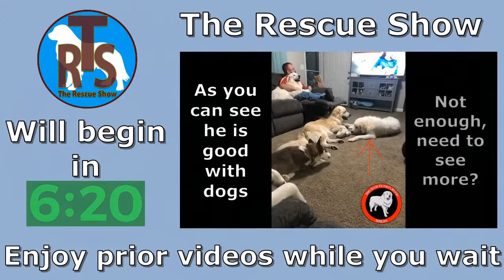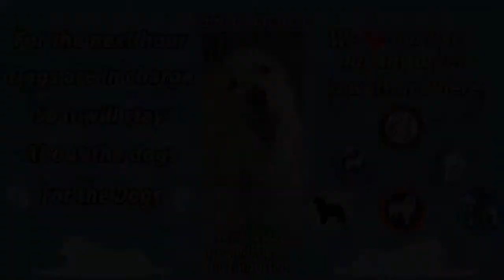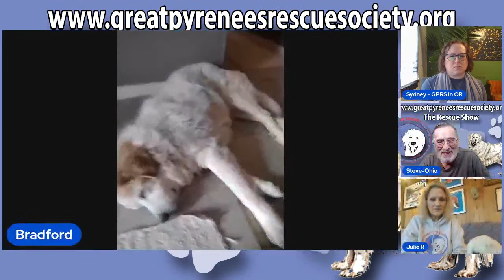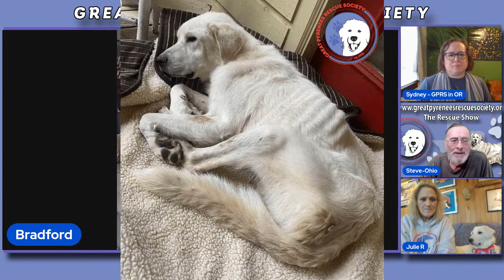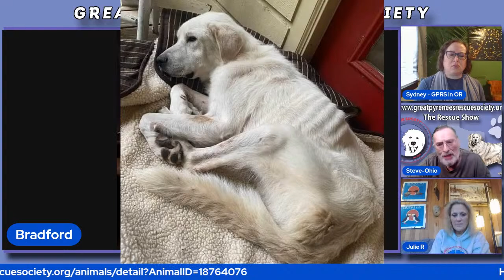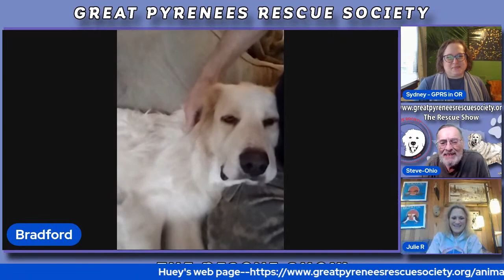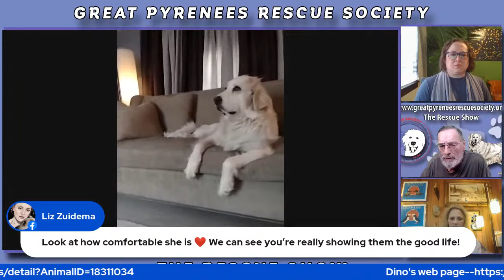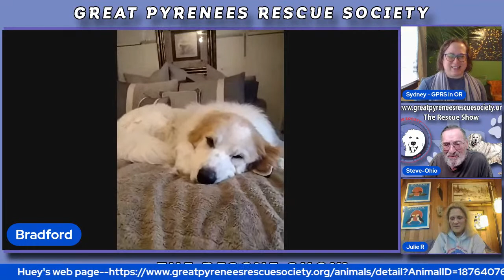The Rescue Show 1-15-2023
Please join us in sending our deepest condolences to Judith and Michael at PYRescue in Colorado. They lost their beloved Great Pyrenees Nälle to cancer on Friday. Nälle was a fixture at their facility for years. Their Pyr Tundra is also struggling, he can't find his best friend, and mentor anywhere. She was one of a kind. Run free Nälle, you're young and pain free again. This show is in honor of Nälle.
GPRS will be here with three dogs. We just may get some surprise visits too.
Bonded pair Sasi and Dino will be here. They're around 6 years old, and you will get the best of two worlds. Sasi is a big cuddle bug, and if Dino is cuddling, he will politely move and let her take over. Dino is also handy too, he will inspect your fence, and will find any flaws for you. He's going to need a 6' fence. Sasi loves cats, but it's for for the wrong reasons, so no cats for her.
Huey will be here too. Huey is their foster brother. He is around 2 years old and pretty laid back. Don't miss out on this boy.
We hope you can tune in and join us.